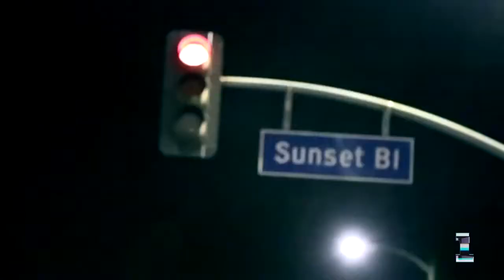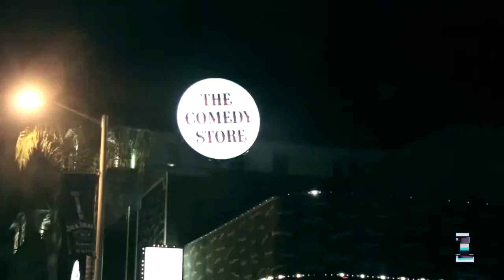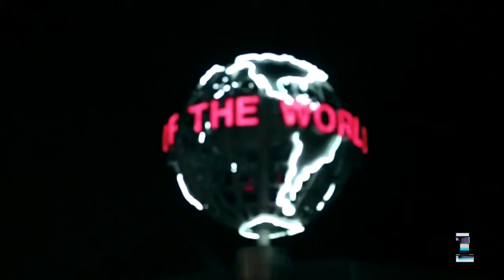Snoop dogg ft Tha Dogg Pound - LA Here's To You